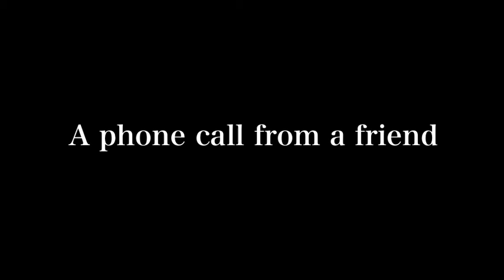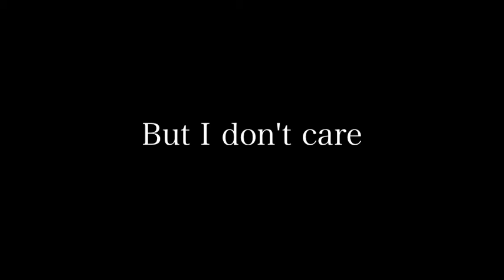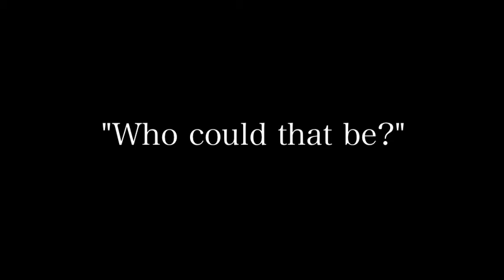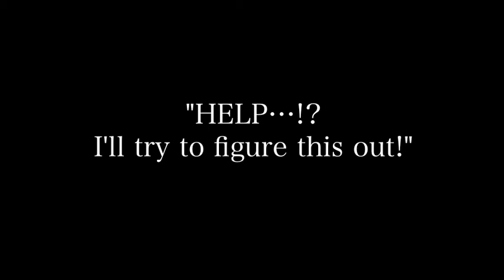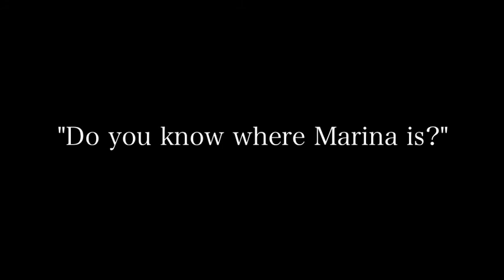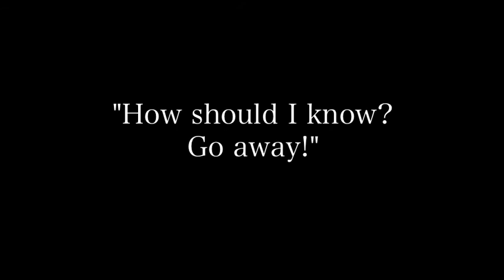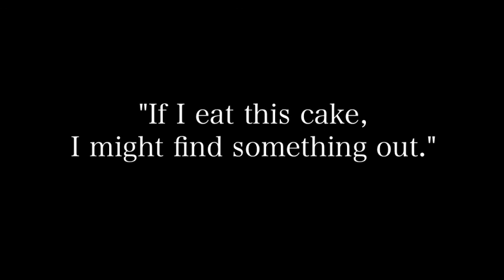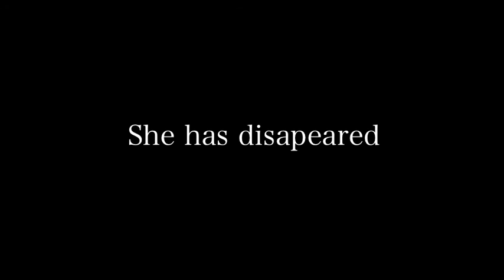14/SP Group 1 Movie - Missing!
Description: A telephone call, A mistake, A mysterious dessert!